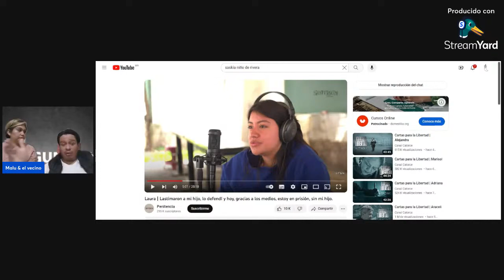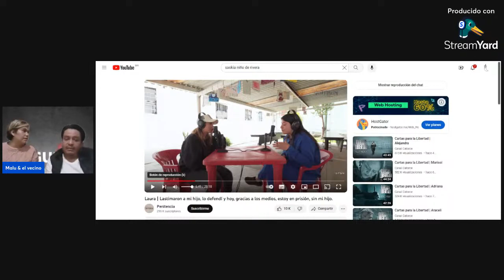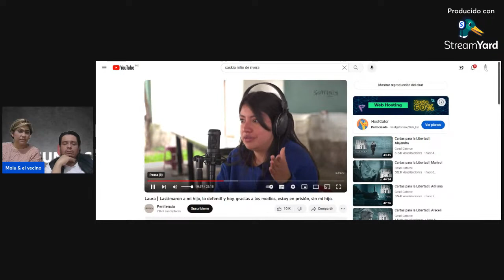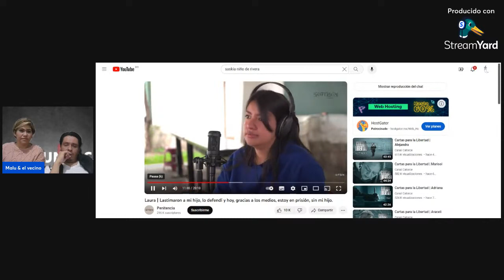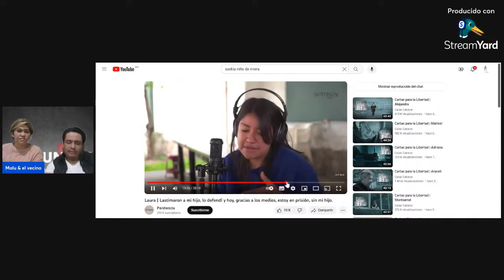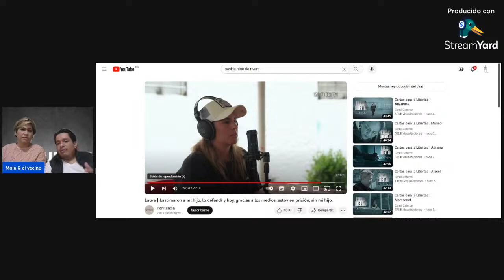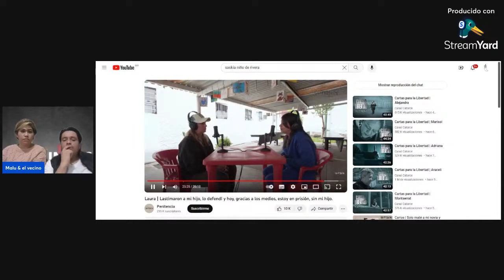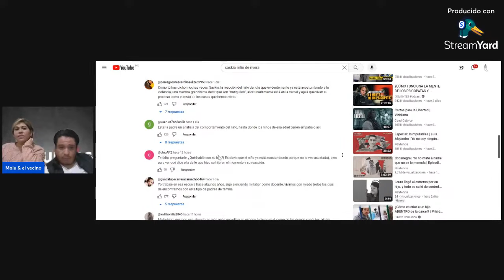Laura mamá que g0lpe0 a la maestra de Cuautitlan